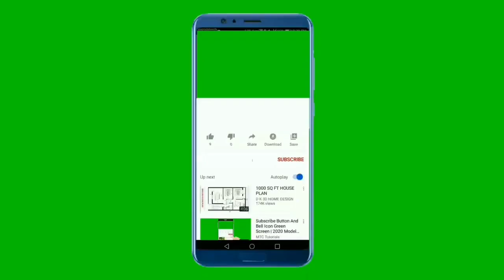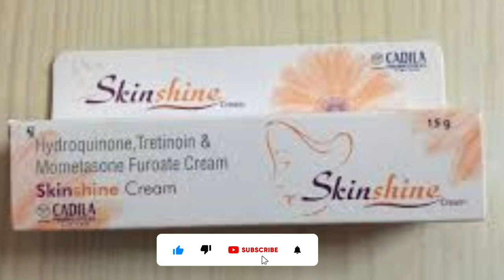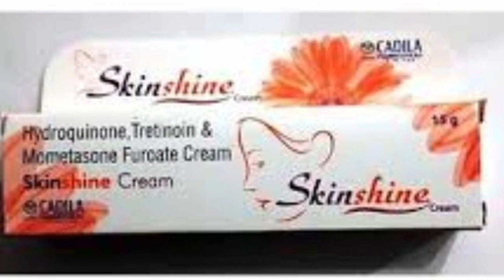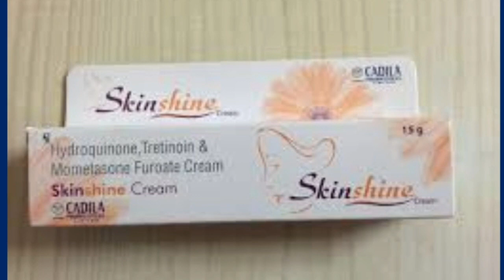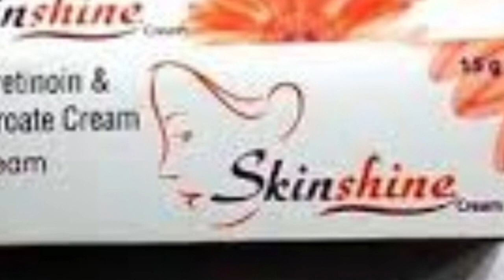Skin Shine Cream এর সাইড ইফেক্ট থেকে বাঁচার উপায় | ত্বক ফর্সা করা ক্রিমের সাইড ইফেক্ট | SkinShine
Skin shine Fairness Cream Skinshine cream স্কিন সাইন ক্রিম ব্যবহারের নিয়ম বা সঠিক ব্যবহার বিধি ও সাইড ইফেক্ট সহ স্কিন সাইন ক্রিম এর অপকারিতা এর উপকারিতা skin shine cream uses and side effects সব কিছু সম্পর্কে আজ আমি আপনাদেরকে জানাবো । ত্বক ফর্সা করার জন্য মেছতা দুর করার জন্য এবংকি মুখের কালো দাগ দুর করার জন্য এই ক্রিম অনেকেই ব্যবহার করে থেকে তবে এই ক্রিম কি আমাদের জন্য উপযুক্ত বা নিরাপদ কি না তা কি আপনি জানেন  ?   SkinShine Cream এই ক্রিম বাংলাদেশ ও ইন্ডিয়াতে অনেক মানুষ ব্যবহার করছে এটার মূল্য কম হওয়ার আর হাতের কাছে পাওয়া যাওয়ার গ্রামের সাধারন মানুষ এই ক্রিমটা বেশি ব্যবহার করছে এর এটা ফারমসি কস্মেটিস এর দোকানে পাওয়া যায় পাশাপাশি মনহারি দোকানেও পাওয়া যাচ্ছে । আর বেশিরভাগ মানুষ এই ক্রিম ভাবিদের পরামর্শে বা বান্ধুবীদের দেখা দেখি ত্বক ফর্সা করার ক্রিম হিসাবে ব্যবহার কিন্তুু আপনি জানেন কি এর পরিণতি কি  ?

Name: SkinShine Cream 15 g
MAIDE IN: INDEA
composition: Hydroquinone, Mometasone, Tretinoin
Skin shine cream price : 60 TAka